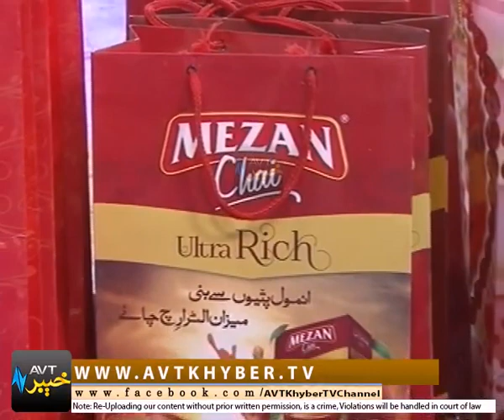LABBAIK YA RAMZAN | 09 06 2018 | AVT Khyber